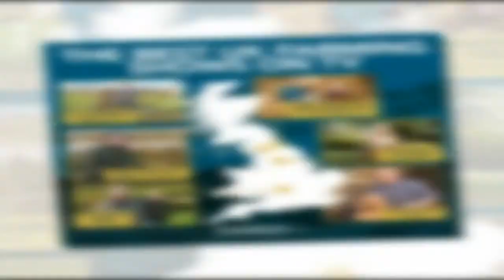'Awful!' Ellie Harrison regrets stripping off for 'embarrassing' Countryfile segment